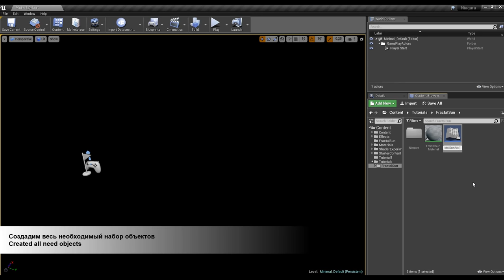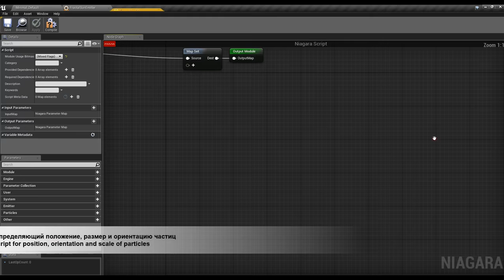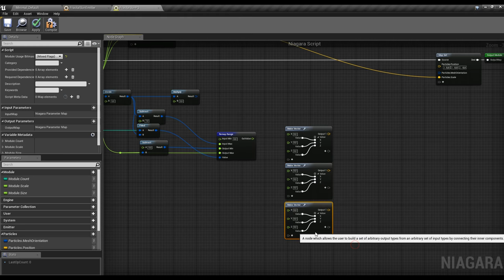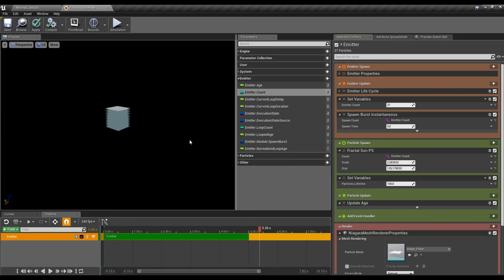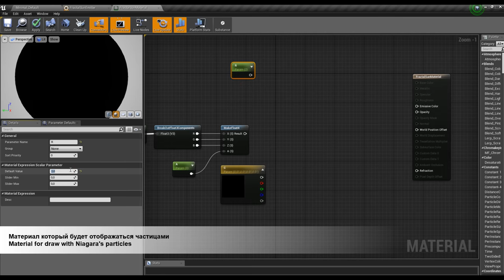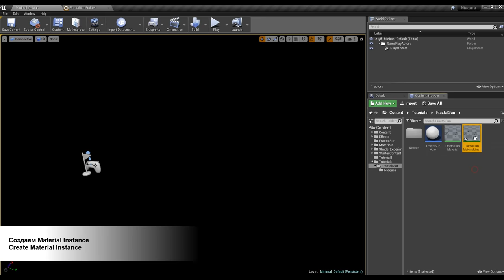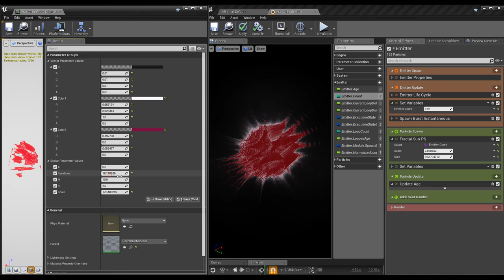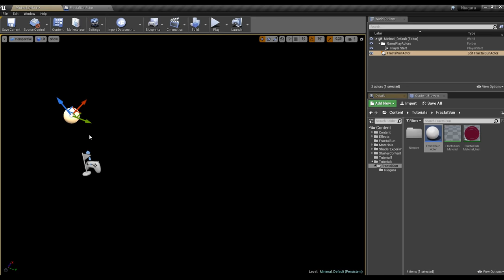Unreal Engine 4 Niagara Tutorial 1 Fractal Sun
Версия UE4.20.3

Описание:

1.Создается примитивный источник частиц с помощью плагина Niagara, который используется для отображения наложенного материала.
2. Создается материал с custom нодом hlsl. Используемый алгоритм - одна из вариаций правила отбора множества комплексных чисел.

3. Созданный источник частиц с наложенным материалом добавляется в actor для того чтобы потом разместить на сцене.